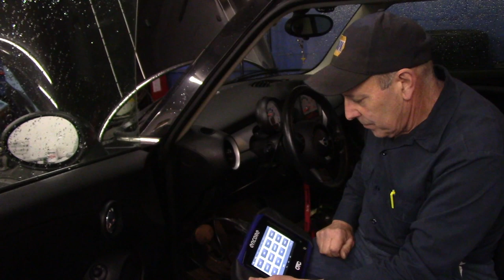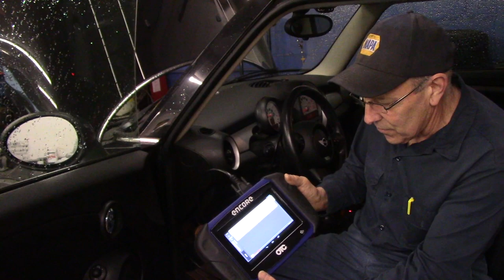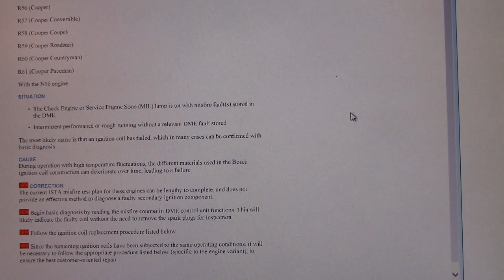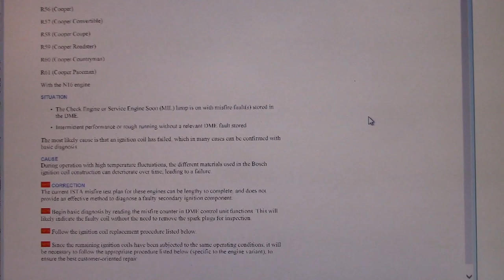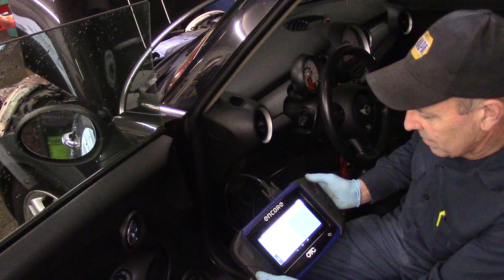Diagnose And Repair A Random Misfire 2016 Mini Cooper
Here are some of the tools that jimthecarguy uses

Easy to follow advice on how to repair a random misfire without a scope. PO301, PO302, PO303 and PO304.